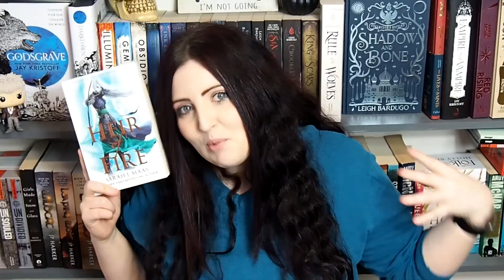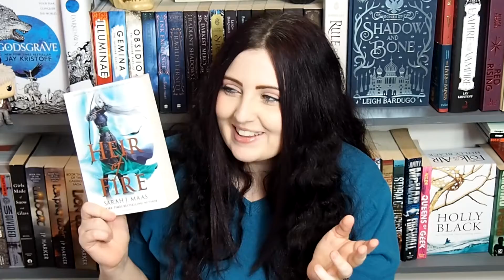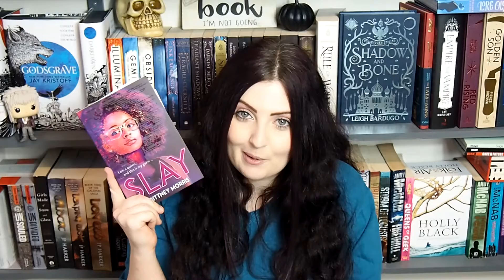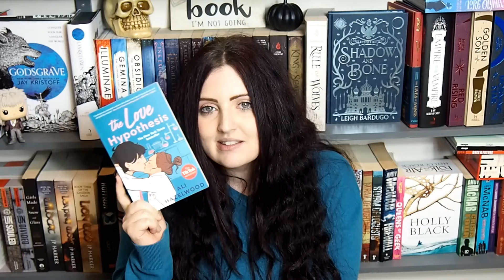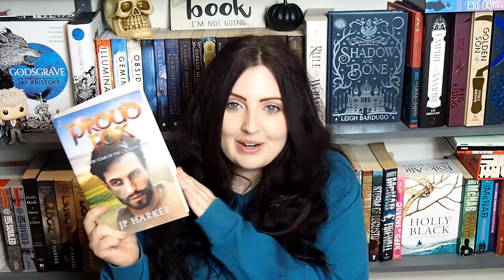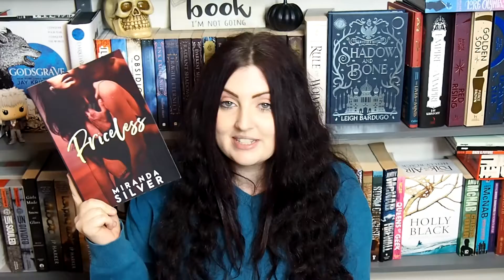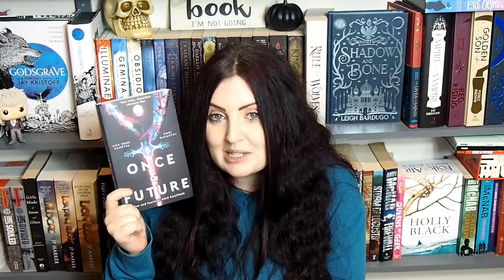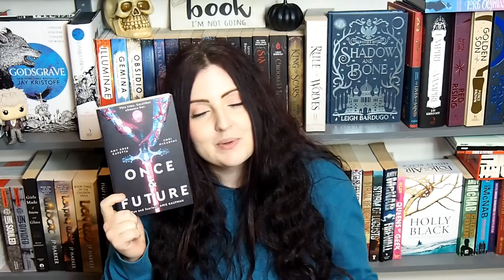Best and Worst Books of 2021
These are the best and most disappointing books that I read in 2021.